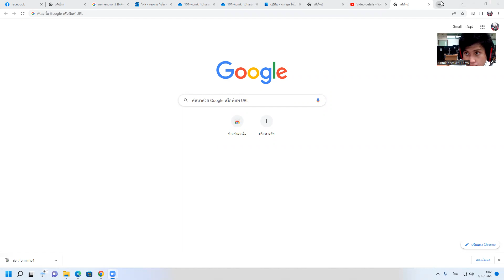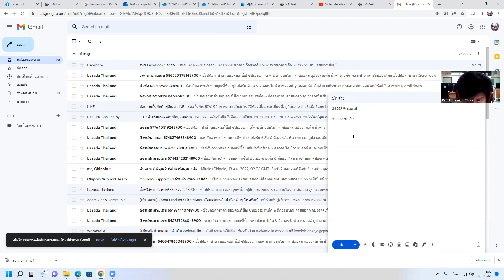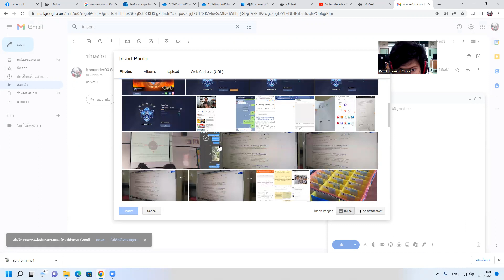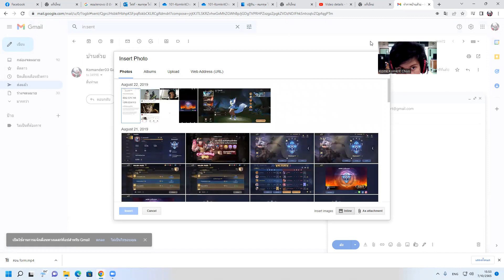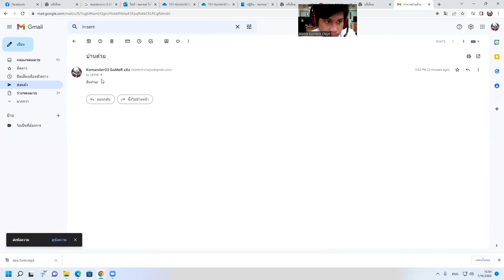สอนส่ง email